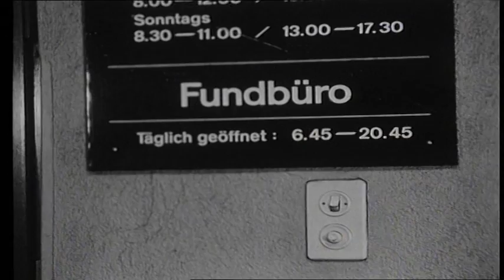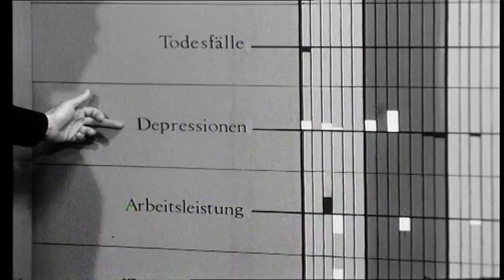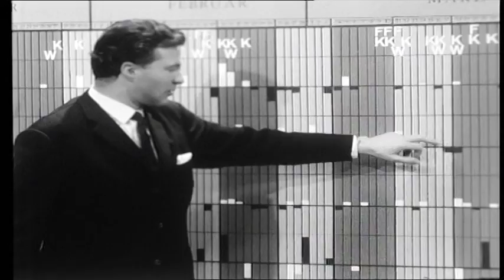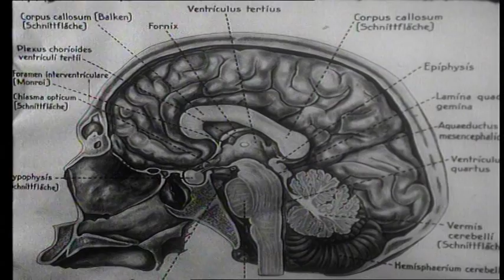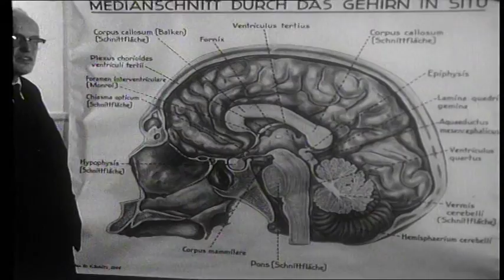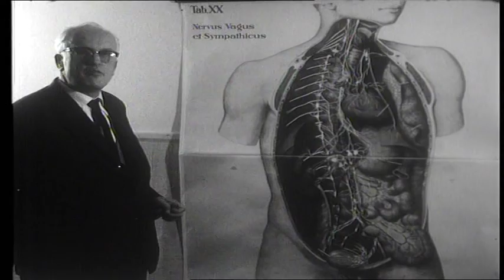Der Föhn - Landplage oder Sündenbock (2/4)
Reportage über Entstehung und Wirkung des Föhn, die am 22. und 29. Mai 1964 durch das Schweizer Fernsehen ausgestrahlt wurde. Urheber waren Carl Zibung und Peter Wyss. Interviewt wurden der Arbeitsphysiologe der ETH Zürich Etienne Grandjean und der Arzt Hans Martin Sutermeister.